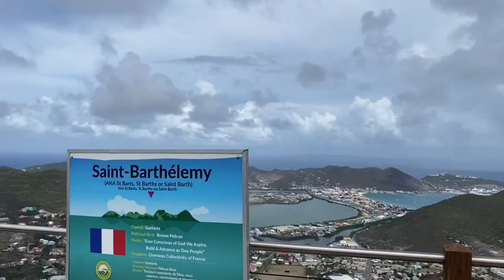Rainforest Zip Line in St Maarten